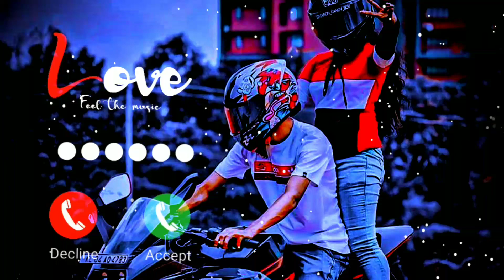new Love song ringtone #2023 ❤️😍 short ringtone video song ringtone best ringtone song